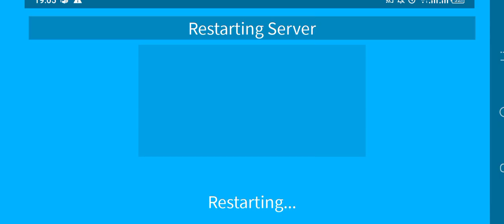обновление в тоилет товер дефенс новый тоилет товер дефенс?